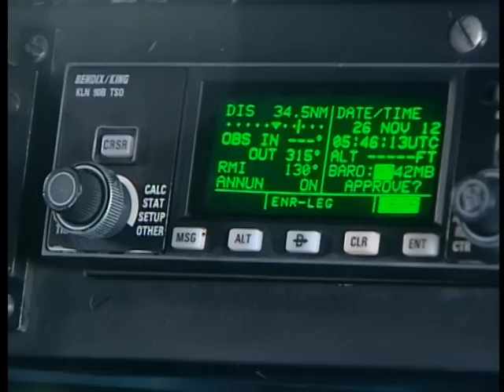Military Antonov AN-72 Kazakhstan air force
25-го ноября 2012-го года парк военно-транспортной авиации СВО РК пополнился самолетом Ан-72. Воздушное судно прибыло в Алматинский международный аэропорт, где и будет базироваться. Ремонт и модернизация проводились на авиазаводе в российском Таганроге. Всего на мореднизацию в Таганрог были направлены два борта, которые ранее принадлежали России и базировались на космодроме Байконур. Прибытие второго самолета ожидается в начале 2013-го года.